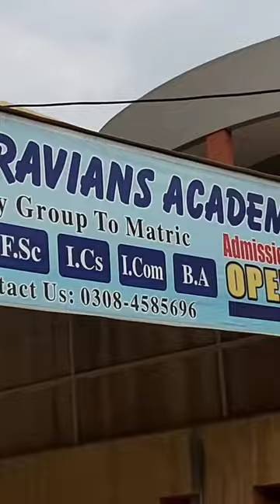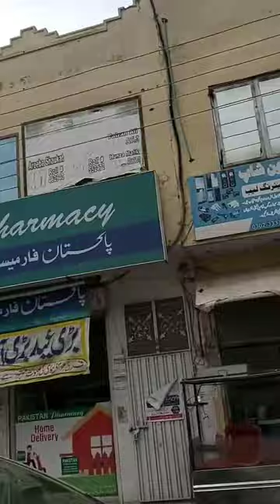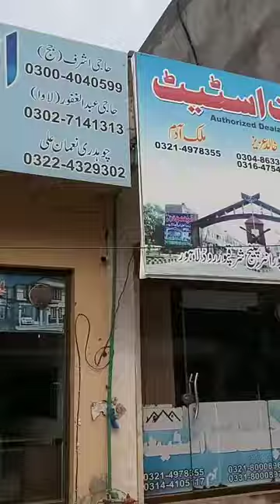tour of al_reham_ garden gate no 4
visit of Al Rehman Gardan zelah kachahri se 8 mint ki duri pr gate no 4